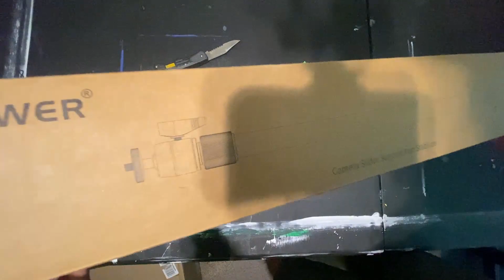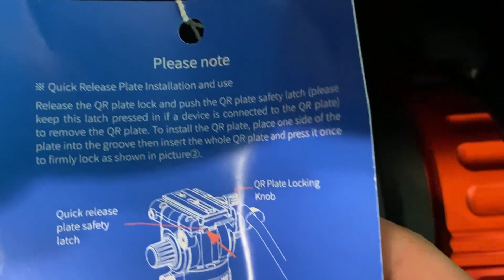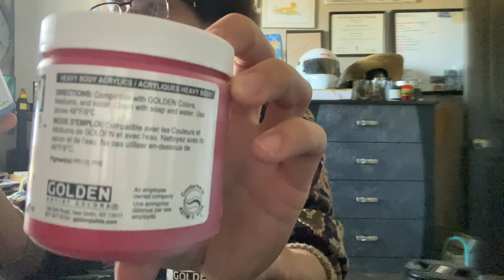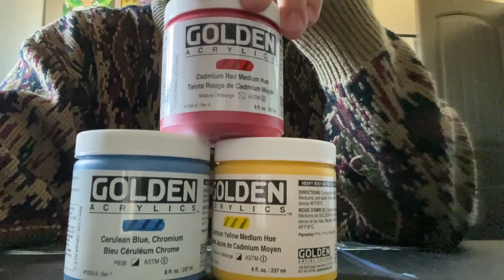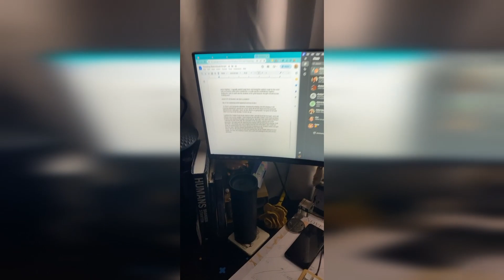Behind the scenes of 2023 wrap up to 2024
CHECK OUT THE MAIN CHANNEL @Agent00sonic

This channel is dedicated to the extra footage and the parts that didn't make the cut.

WE ARE BACK AND BACK IN THE MOTIONS!
Kicking off this year right, I decided to wrap up and catch up all the BTS that I did not upload but filmed, there was some that was left out that were really unnecessary haha. So now! We will be doing some things to this channel and keep things up, more so to keep myself entertained with the algorithm and whatnot!

agent00sonic,agent00sonic behind the scenes,agent00sonicbts,2023 wrap up,2023 wrap up behind the scenes youtube,agent00sonic wrap up,behind the scenes videos